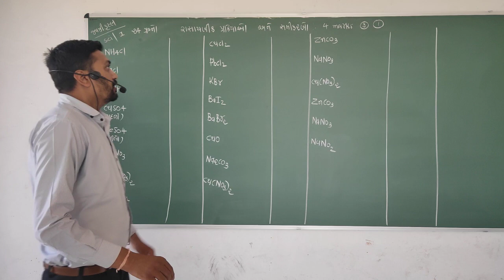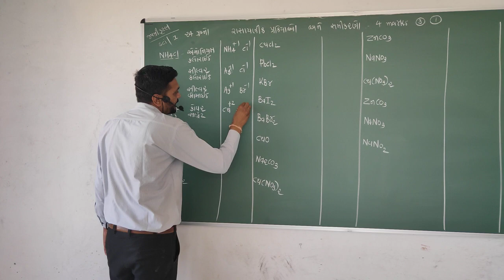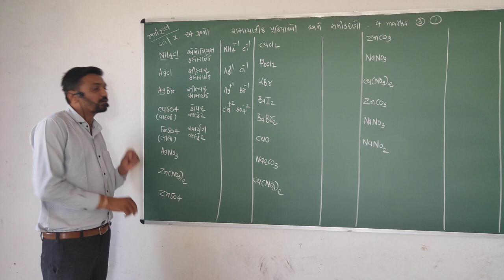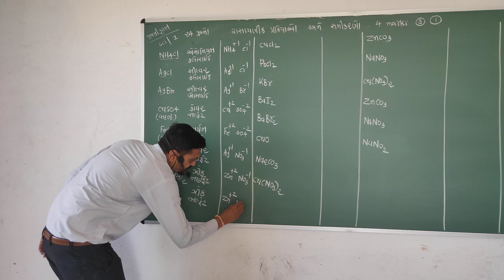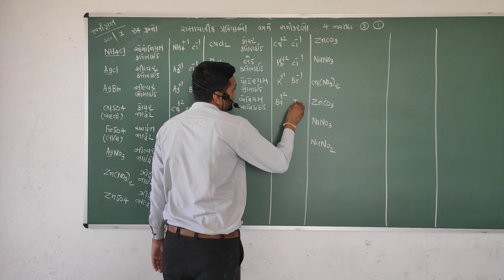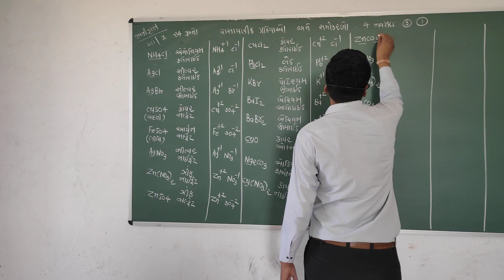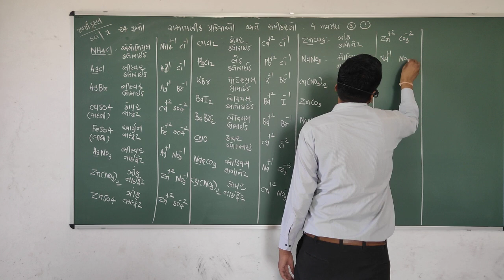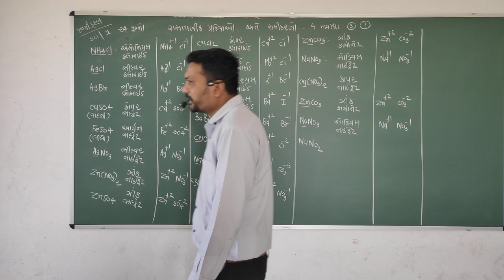STD-10 | SCIENCE | Chapter-1 રાસાયણીક પ્રક્રીયાઓ અને સમીકરણો | Basic Part-2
Chapter-1 રાસાયણીક પ્રક્રીયાઓ અને સમીકરણો | Basic Part - 2